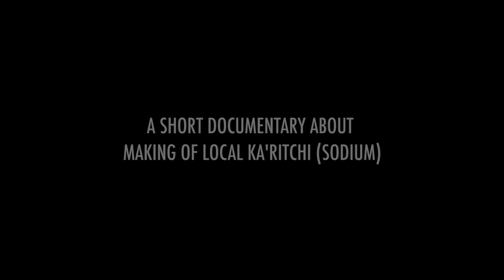Ka`ritchi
Garo hills, Meghalaya, North East India

The film shows the process of making local soda for cooking (a local alternative to salt).